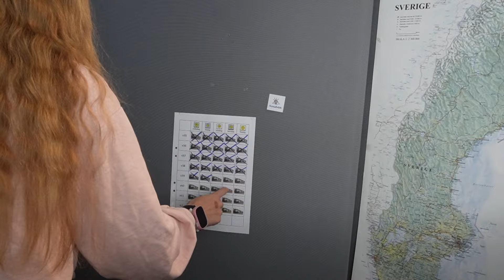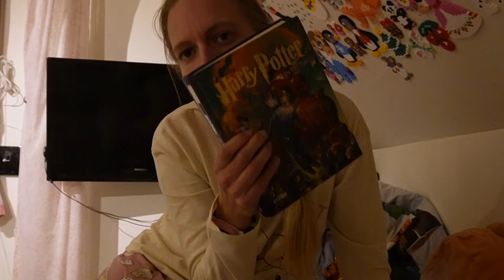Vlogg | Jag får vara med Inger